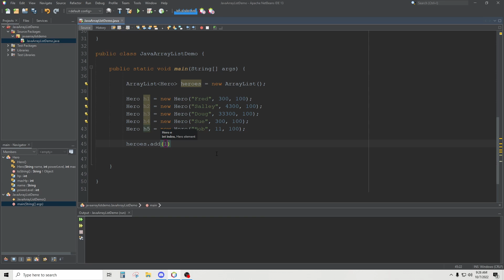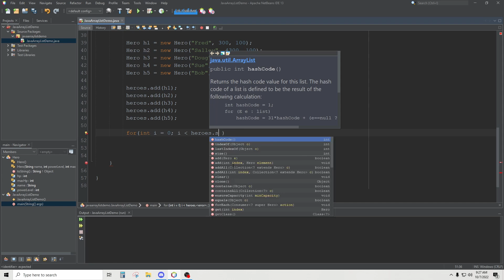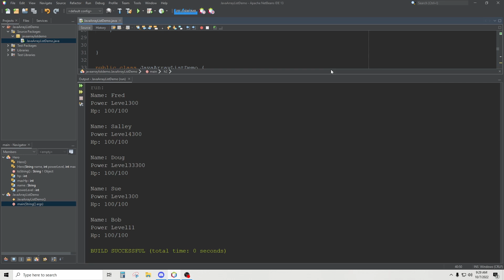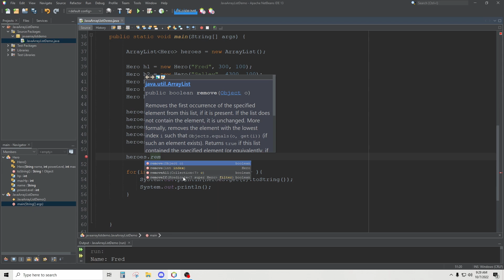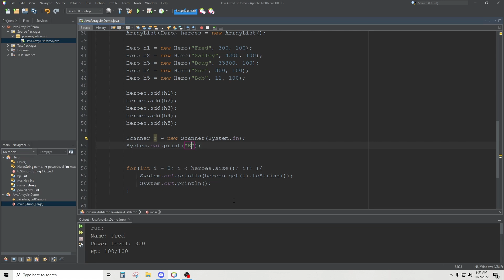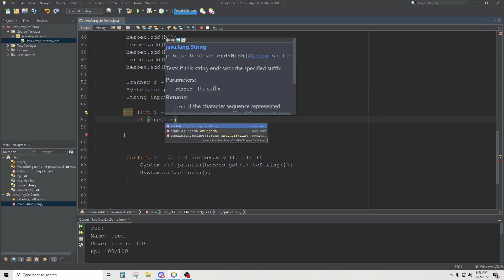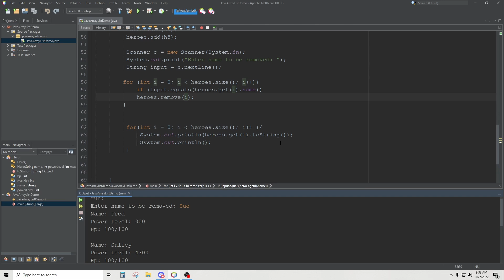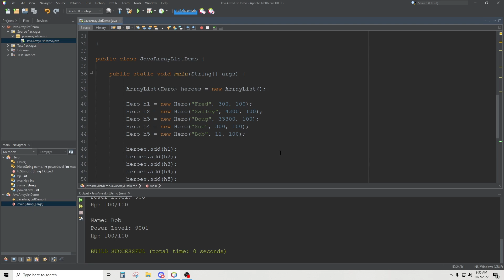Arraylist with objects in Java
A short tutorial on using ArrayList with objects in Java